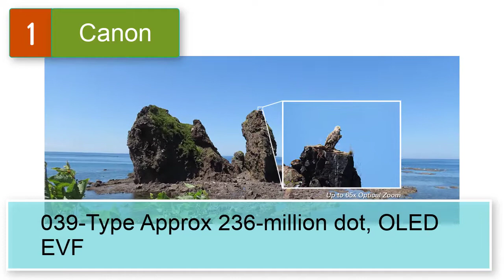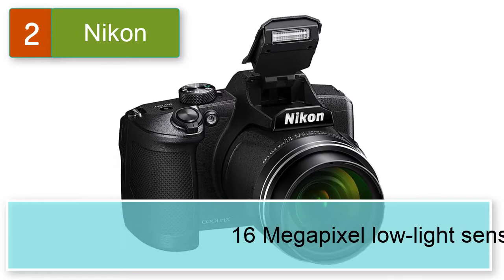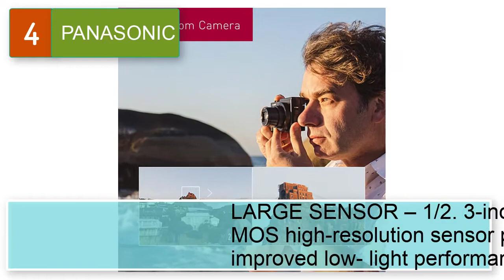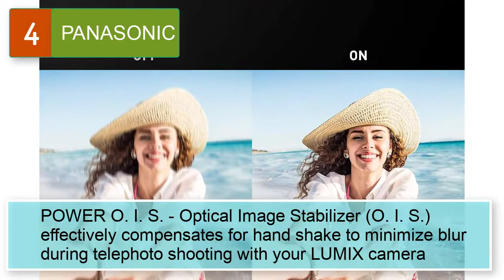Best Super Zoom Camera for Birding under $500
4 Best Super Zoom Camera for Birding under $500.
1.  Canon Powershot SX70 20.3MP Digital Camera 65x Optical Zoom Lens 4K Video 3-inch LCD Tilt Screen (Black)

2.  Nikon Coolpix B600 Black

3.  Minolta 20 Mega Pixels High Wi-Fi Digital Camera with 35x Optical Zoom, 1080p HD Video & 3\" LCD, Black (MN35Z-BK)

4.  PANASONIC LUMIX ZS80 20.3MP Digital Camera, 30x 24-720mm Travel Zoom Lens, 4K Video, Optical Image Stabilizer and 3.0-inch Display – Point & Shoot Camera with Lecia Lens - DC-ZS80K (Black)

6. KODAK PIXPRO Astro Zoom AZ421-WH 16MP Digital Camera with 42X Optical Zoom and 3" LCD Screen (White)
7. Canon Powershot SX530 HS 16MP Wi-Fi Super-Zoom Digital Camera 50x Optical Zoom Ultimate Bundle Includes Deluxe Camera Bag,...
8. Sony Cybershot DSC-T70 8.1MP Digital Camera with 3x Optical Zoom with Super Steady Shot Image Stabilization (Black)
9. Casio Premium High Speed EX-100 (Black) Digital Camera with 12.1MP with 10.7x Optical Zoom with 3.5-Inch Super Clear LCD
10. Panasonic FZ80 Lumix 4K Long Zoom Camera, 18.1 MP, F2.8-5.9, Power O.I.S with 3" LCD + Polaroid 64GB + Camera Bag + Tripod and DC-FZ80K Accessory Bundle